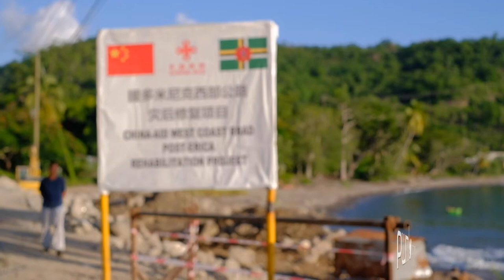Nature Isle of the Caribbean : The importance of FDI - Investing in Dominica: 3/5 - PMW